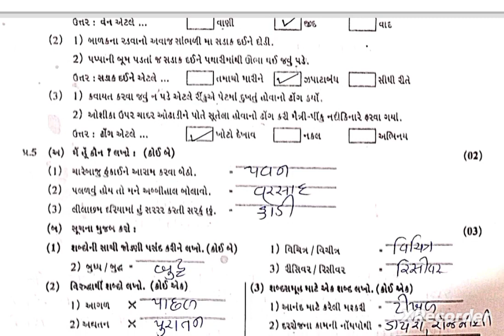STD6 Gujarati paper solution 10 01 24